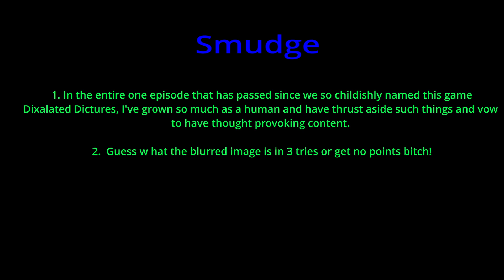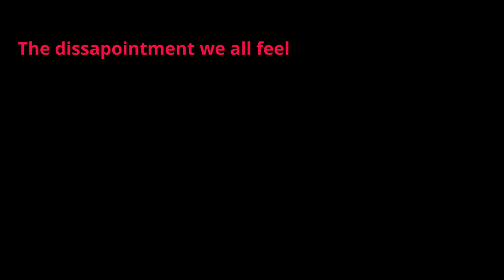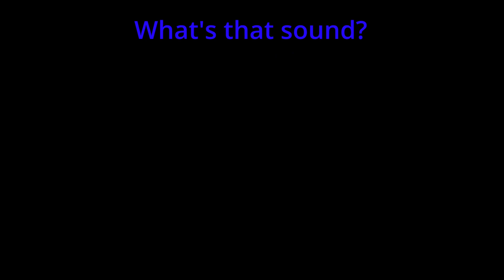Elixer and Jokes Improv - Episode 8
Today we play 'What's that sound', 'Smudge', and 'Bad hints!'.  We cant forget our intermission where we get to know James, too!  And our photo op with the first person who comments each episode!  Thanks to this weeks winner!